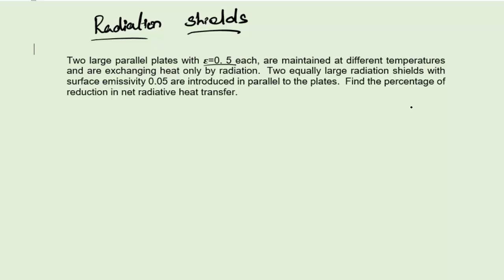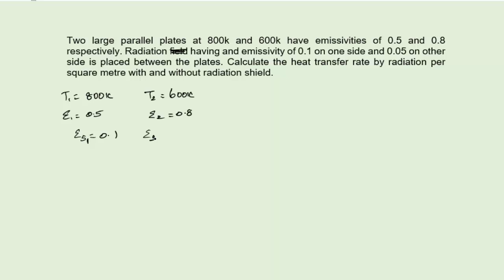Lecture 34 | Problems on Radiation Shield | Heat and Mass Transfer